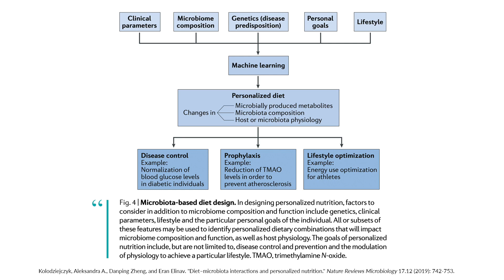Should healthy people use a continuous glucose monitor? | Dr. Eran Elinav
In a landmark study, Dr. Elinav and colleagues found they could predict a person's glycemic response to standardized meals using a machine-learning algorithm. The algorithm — based on factors including blood parameters, dietary habits, and gut microbiota — was employed in a clinical trial, where researchers showed that personally tailored diets lowered post-meal blood glucose levels. In another clinical trial, this data-driven personalized nutrition approach improved glycemic control in people with prediabetes compared to the standard of care diet. Dr. Elinav suggests that an individualized approach to weight loss and blood sugar control is favorable over conventional dieting practices. In this clip, Dr. Eran Elinav describes the personalized nutrition project and how someone can replicate these findings using a continuous glucose monitor.